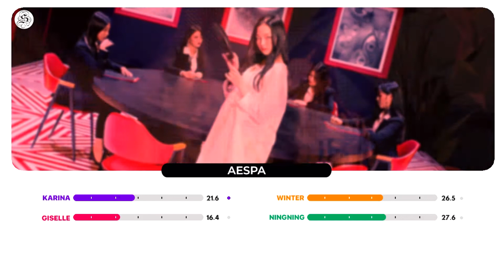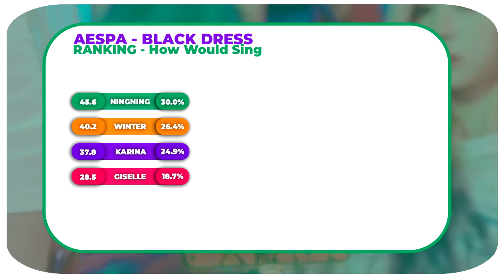AESPA -「 BLACK DRESS 」 - How Would Sing 「 CLC 」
Hello ! I'm Sooyu